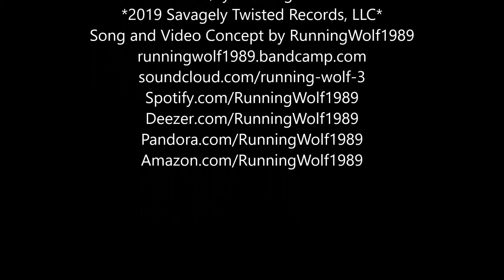Privacy's Not Real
My lyrics explain themselves, no further explanation needed
You may not like what I spit here, but it's still tha truth, and btw:
I'm Native American, so I better not be called a racist, or anything like that, all I did here was spit truth, don't like it, DON'T LISTEN!
Not everybody can handle tha truth, they like to imagine it doesn't exist, especially if it doesn't fit their own thinking, but that doesn't make tha truth any less relevant, nor false-RunningWolf1989